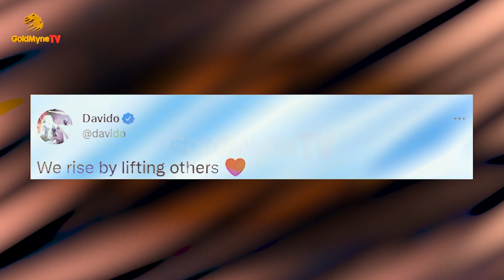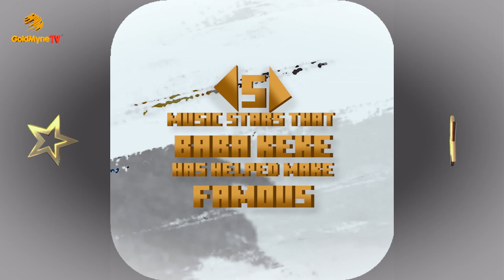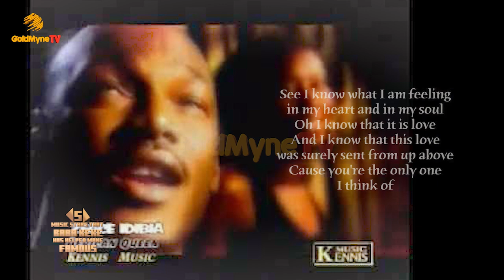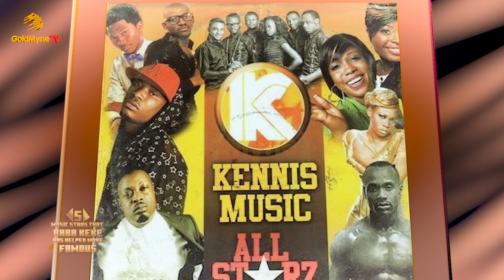5 MUSIC STARS KENNY OGUNGBE HAS HELPED MAKE FAMOUS